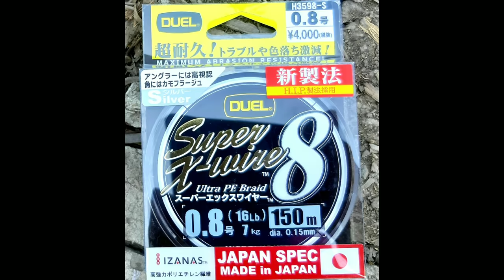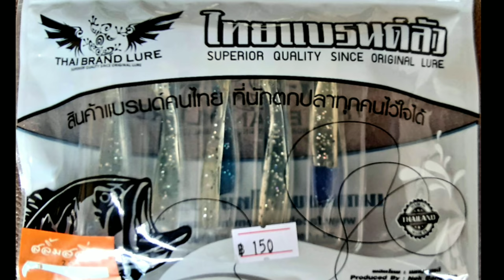ปลาเสือ กระสูบ ช่อน 4K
Thai brand lure